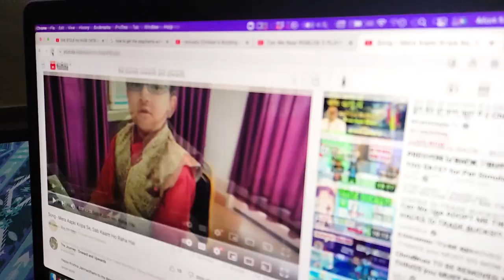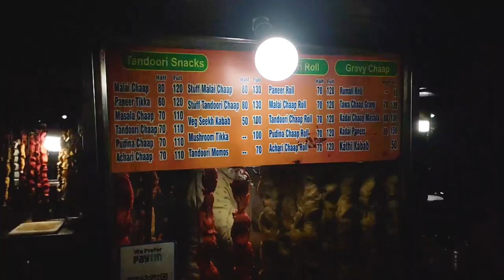Noida ka Street Food Try krne aaye hain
Hello dosto.. Welcome back to the channel...
Sabse Pheli baar Noida jaane ka Experience - VLOG hai Noida series ka 2 vlog Jisme humne Noida ka Street try kiya hai

Just two twin brothers Love & Kush who loves eating delicious food and Capturing videos of that food for you Guys!

Equipment We use to Make Our videos:

💻Love's Laptop - HP Pavilion
💻Kush's Laptop - Dell 14 (2021) i7
🖥 External Monitor - LG Borderless
🖲 Logitech M221 Wireless Mouse
🖲 Microsoft Wireless Mobile Mouse
📱 Love's Phone - Redmi Note 10 64GB
📱 Kush's Phone - Xiaomi MI Redmi Note 7S 32GB
🎧Headphones - JBL Tune 750BTNC
🎙️Mic - Boya BYM1
💾Hard Drive - WD Elements 1TB
💡 Ring Light
🎥Tripod Stand
🎥Gorilla Tripod